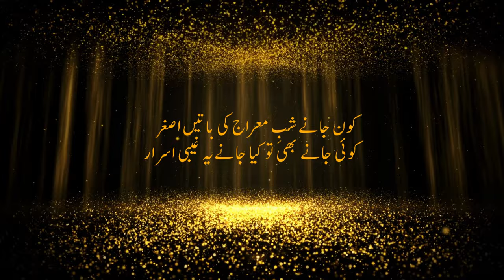Rabiulawal | Mehmani Arsh | مہمانِ عرش | Worlds Best Naat | Miladunnabi 2022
Worlds best naat in Respect of Prophet pbuh, Mehmai Arsh beautifully described the journey of our beloved Rasool towards Allah, Best naat of 2022
Rabiulawal | Mehmani Arsh | مہمانِ عرش | Worlds Best Naat | Naat 2022
1- SHAHY DOSRA ( شہ دوسرا )
2- CHALAN SABA KI TARHAN ( چلن صبا کی طرح )
3- KIRAN SADA KI TARHAN  ( کرن صدا کی طرح )
4- This Channel is for promote his poetry, shairy,naat.ghazals